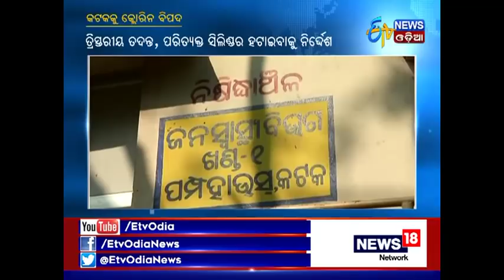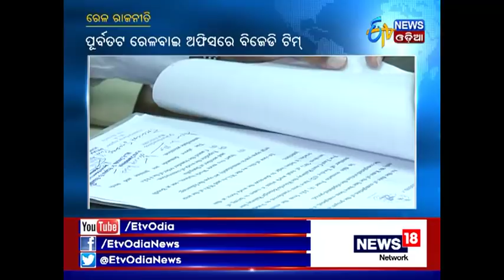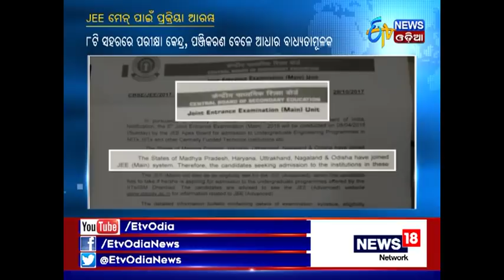Amari Odisha@ 7 PM (30th Nov, 2017) - Etv News Odia